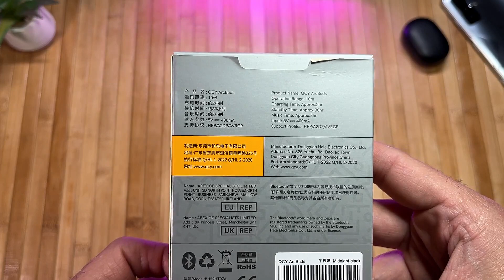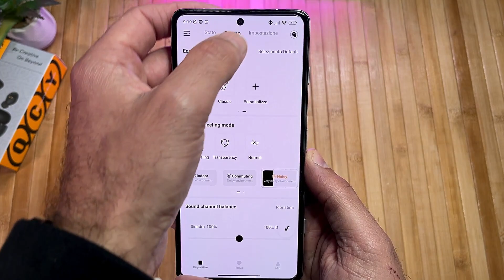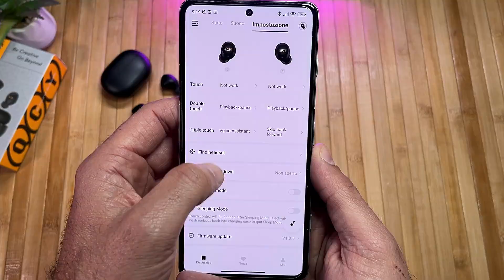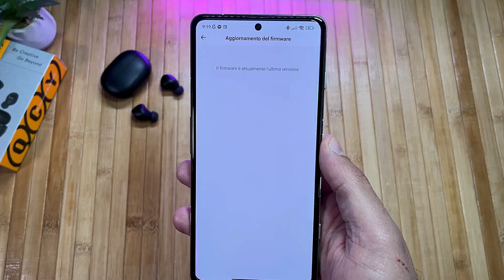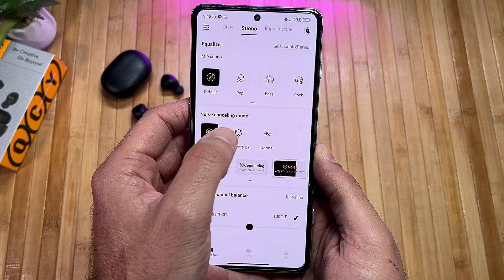Recensione QCY HT07 ArcBuds, cuffie Bluetooth 5.2 con 6 Microfoni e dall'ottima Applicazione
🛒Acquistale su Amazon

🎵Le nuove HT07 ArcBuds di QCY offrono una connessione stabile grazie al buon Bluetooth 5.2. Ottime le telefonate e l'ANC con i suoi 6 microfoni, il sound non delude sulla loro fascia di prezzo.

✔Video in collaborazione con QCY

🗓 COMMERCIAL COLLABORATIONS
✉️WECHAT: Paolettophonefixer

😱 GRATIS PER 30 GIORNI, ecco i VANTAGGI:
1️⃣ SPEDIZIONI GRATUITE IN APPENA 24 ORE
2️⃣ FILM E SERIE TV CON AMAZON PRIME VIDEO
3️⃣ OFFERTE ESCLUSIVE IN ANTEPRIMA
4️⃣ 16 PARTITE UEFA CHAMPIONS LEAGUE OGNI ANNO
5️⃣ NUOVI VIDEOGIOCHI PC GRATIS OGNI MESE
6️⃣ SERVIZIO DELIVEROO PLUS FOOD DELIVERY GRATIS